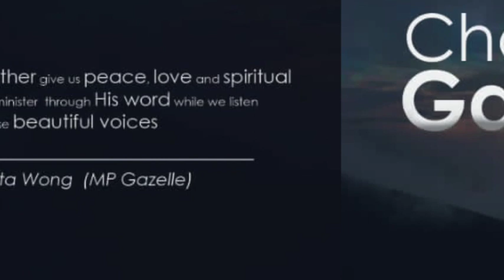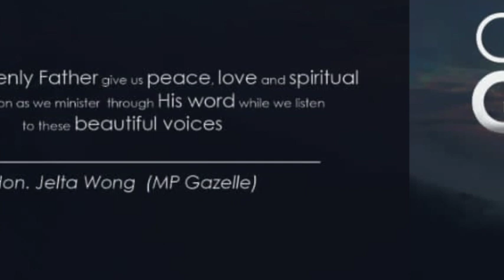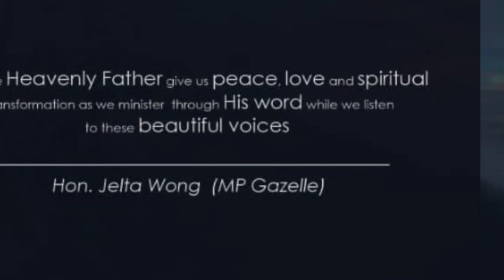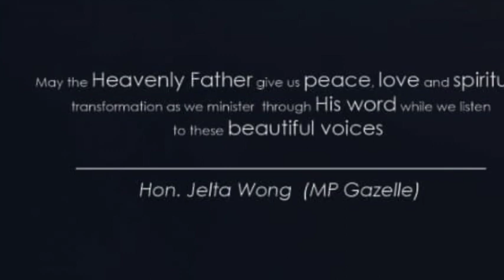24. Gaulim Dove Ministry Ma Gnamuqa Emga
Choirs Of Gazelle Compilation 1